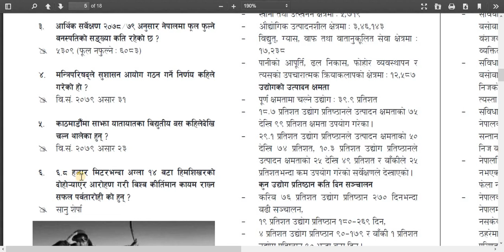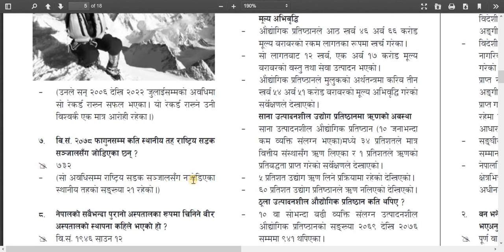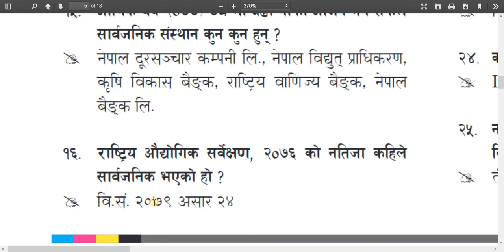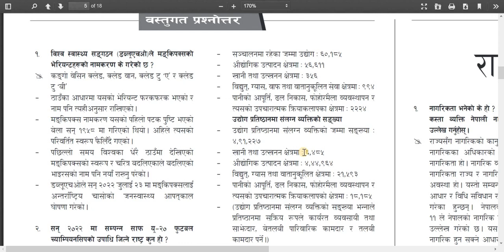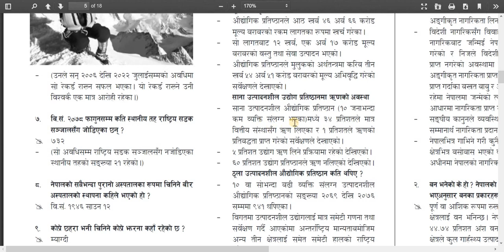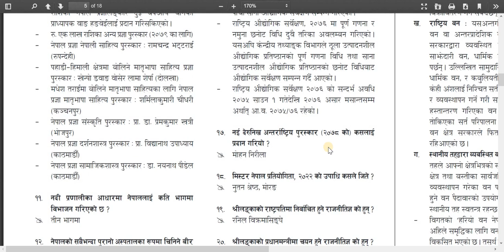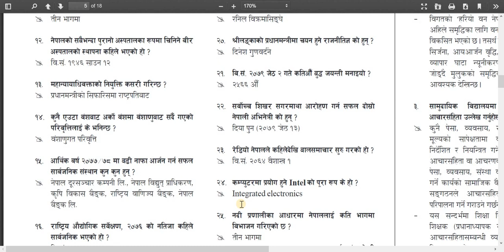current affairs Bhadra 8,2079/lok sewa exam/समसामयिक जानकारी-गोर्खापत्रमा प्रकाशित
गोर्खापत्रमा प्रकाशित नविनतम जानकारी